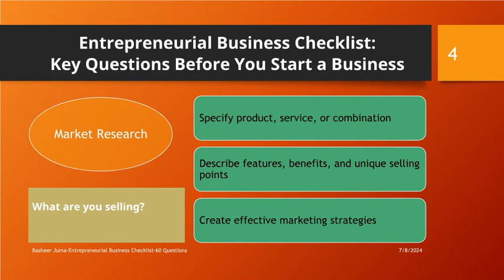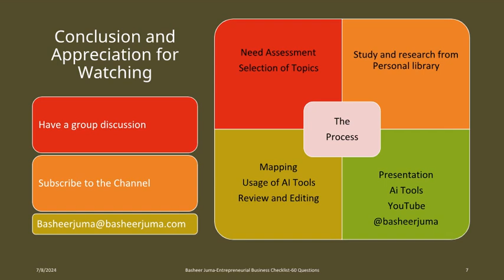Basheer Juma Entrepreneurial Business Checklist D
Discover the 60 Essential Questions that Can Shape Your Business's Success
Entrepreneurial Business Start Checklist:
"Prepare, Plan, prosper: Your Business Journey Starts Here!"
These sixty questions were divided into twelve groups. Each group has five questions.
A. Personal Readiness-
B. Work-Life Balance-
C. Business concept-
D. Market Research-
E. Competitive analysis-
F. Financial Planning-
G. Operations and Logistics-
H. Marketing and Sales-
I. Legal and Compliance-
J. Business Management-
K. Customers Relationship-
L. Growth and Strategy
Hello, aspiring entrepreneurs! Today, we’re diving deep into the 60 critical questions you need to ask before launching your venture. These questions will help you lay a strong foundation, avoid common pitfalls, and set you on the path to success. Whether in the USA, Canada, UK, Australia, New Zealand, the Middle East, or North Africa, this guide is tailored to ensure your business journey is a triumph. Let’s get started!"
Welcome to Your Comprehensive Guide on the 60 Essential Questions to Ask Before Starting Your Business!
Conclusion and thanks.
"Thank you for joining us in exploring the 60 essential questions to ask before starting your business. We hope these insights will help you plan effectively and avoid common mistakes. Remember, thorough preparation is the key to business success. Best of luck on your entrepreneurial journey! Until next time, prepare, plan, and prosper!"
1. Starting a Business Guide
2. Essential Business Questions
3. Entrepreneurship Tips
4. Business Startup Checklist
5. New Business Planning
6. Global Business Startup Advice
7. Business Success Strategies
1. Starting a Business
2. Business Questions
3. Entrepreneurship Guide
4. Business Planning
5. Startup Advice
6. Business Success Tips
7. Global Business Tips
8. Middle East Business Startups
9. North Africa Entrepreneurship
10. New Business Owners